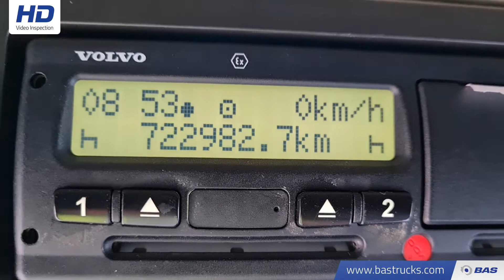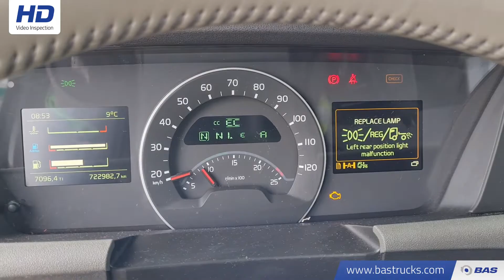70147168 Volvo FH